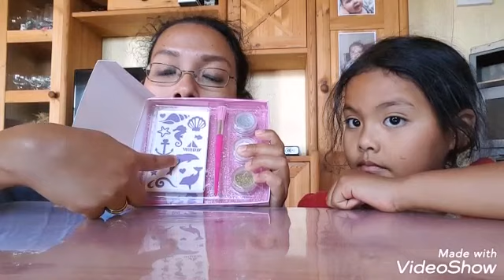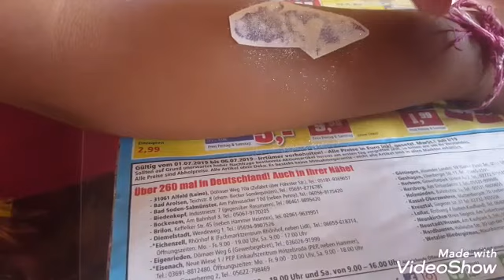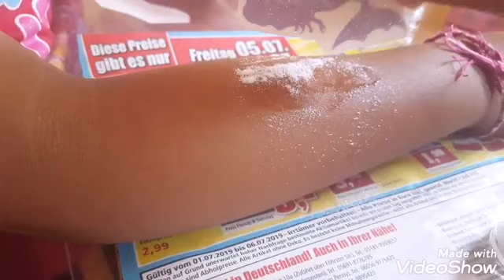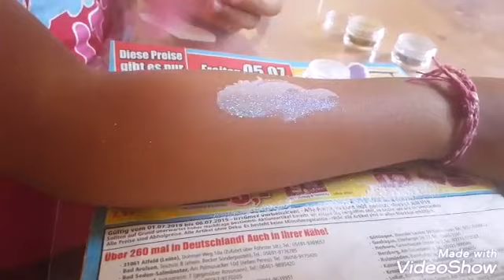Salah buat TATO ANAK | glitzer tatto deutsch | Mainan Tato Anak